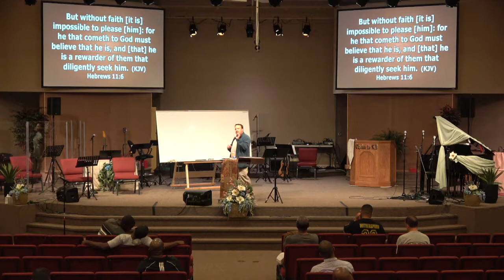8/5/17 - Men's Theology Class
Series:  Men's Theology Class
Speaker: Angelo Demma